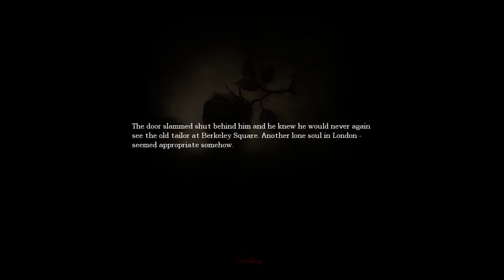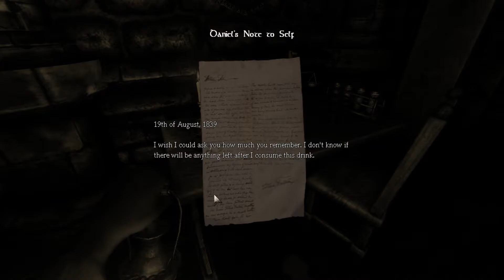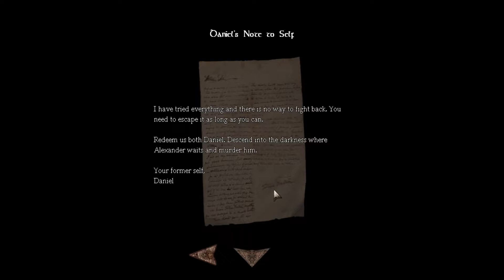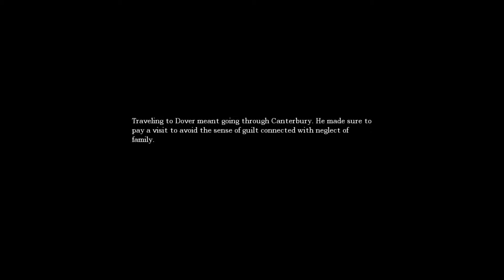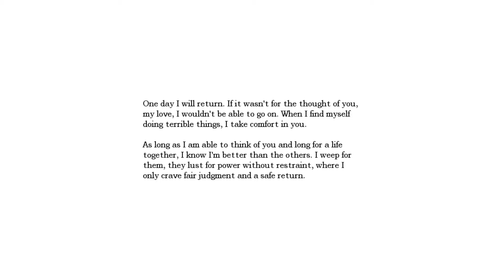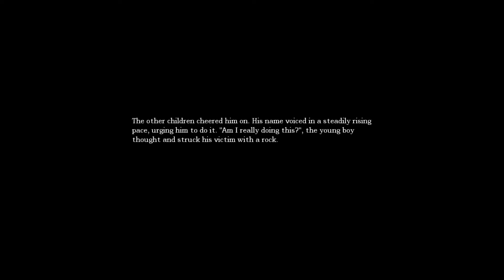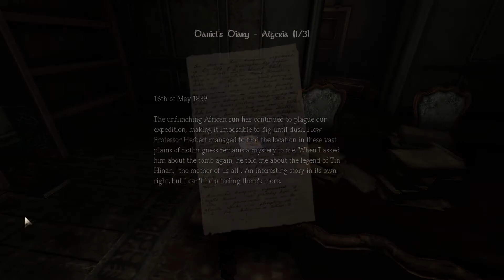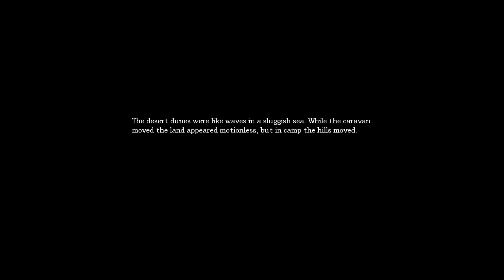Amnesia Ep1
Played Amnesia The Dark Descent for the first time in AGES!